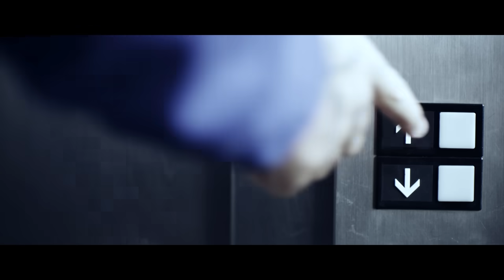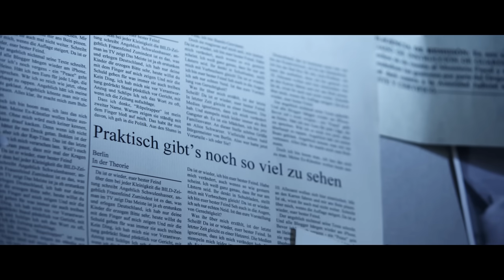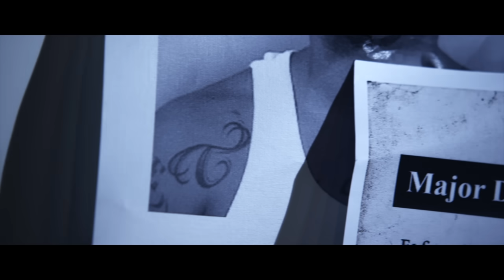Bushido - Theorie & Praxis feat. Joka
Bushido - Theorie & Praxis feat. Joka offizielles Musikvideo

Folgt, liked und besucht Bushido außerdem in allen gängigen Sozialen Netzwerken

Bushido AMYFEditionen bei Amazon